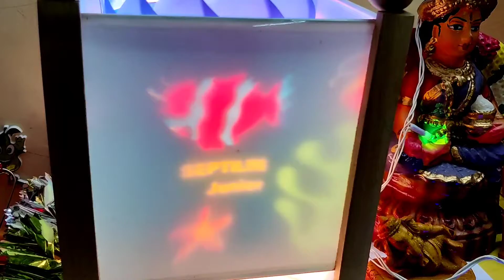my home golu tour|Navaratri golu tour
my home golu tour|Navaratri golu festival|golu|